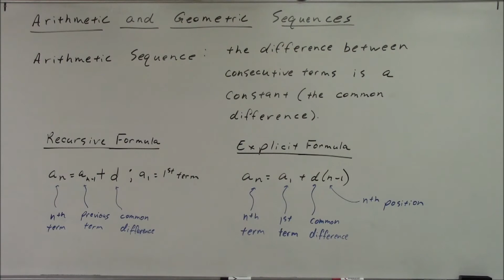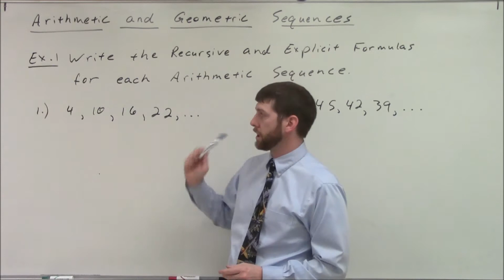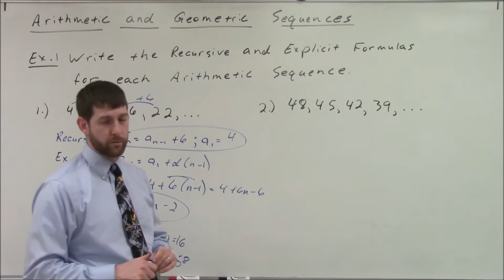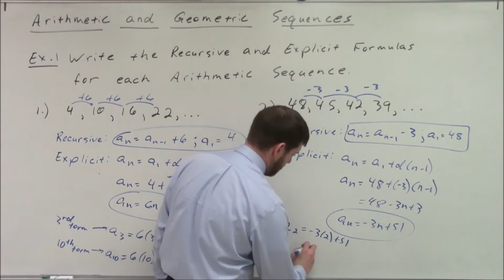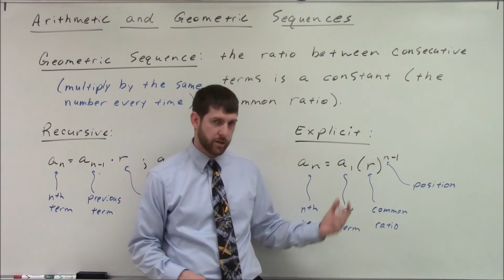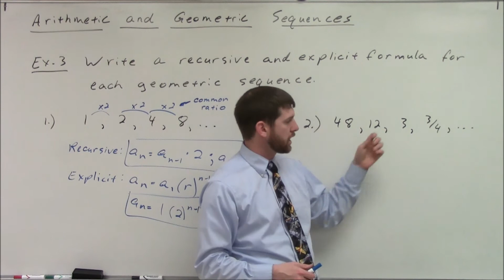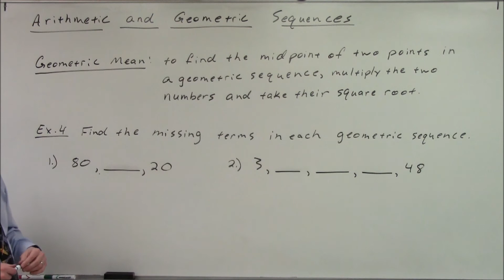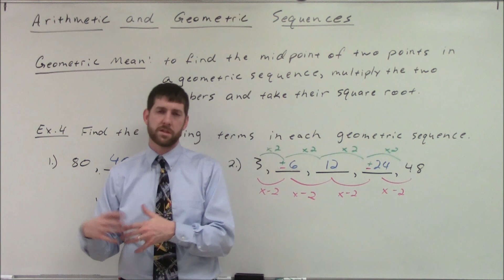Arithmetic and Geometric Sequences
This is a lecture on the arithmetic and geometric sequences. Included are recursive formulas, explicit formulas, common ratio, common difference, arithmetic mean, and geometric mean.